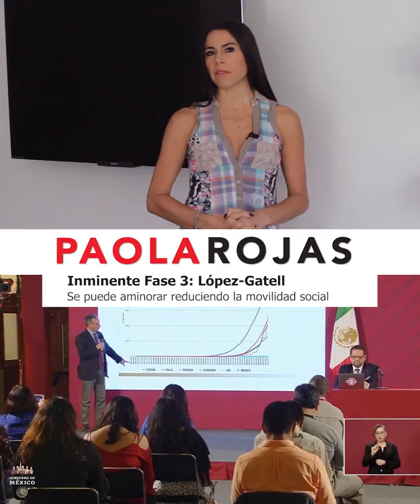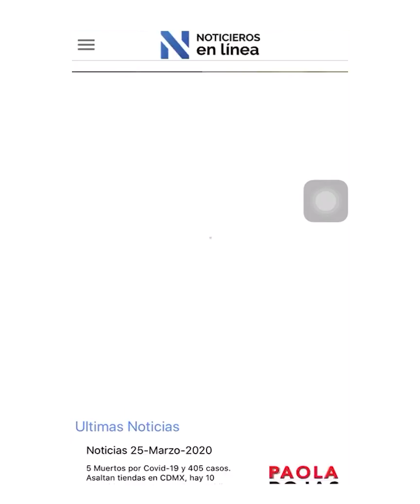Aquí las Noticias